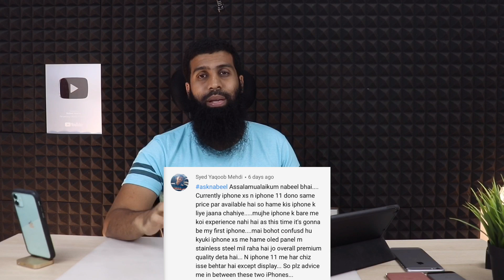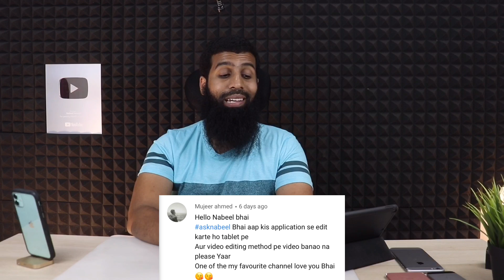Sunday QnA 72 iPhone SE 2 vs iPhone 11, Samsung S10 lite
Need to fix ios/iPhone problems? Check this deal on ios toolkit
 up to 50% during holidays.

Hi guys this is our 72nd sunday tech qna

sundayqna asknabeel Nabeel Nawab is a participant in the Amazon Associates Program, an affiliate advertising program designed to provide a means for sites to earn advertising fees by advertising and linking to amazon.in.”